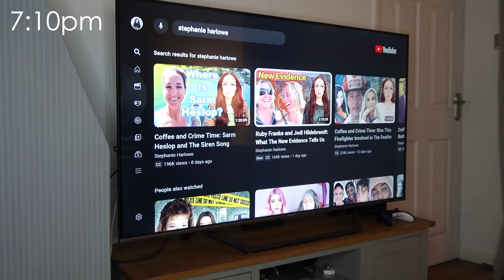self-care routine & at home laser hair removal ✨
thank you Ulike for sponsoring this video - it's safe to say that i am an IPL hair removal convert and can't wait to see further results with my Ulike Sapphire Air10 IPL Removal device! 🥰